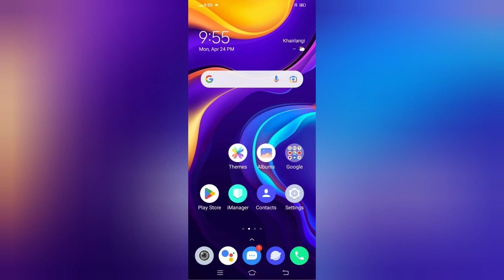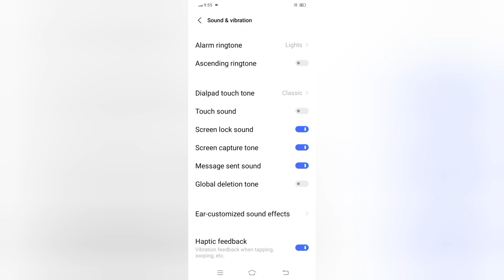VIVO Y75 Screen Lock Sound Kese Enable Kre